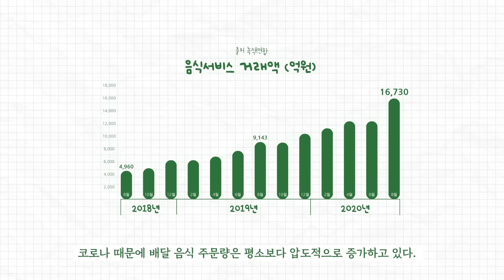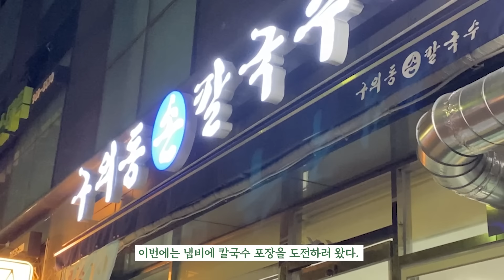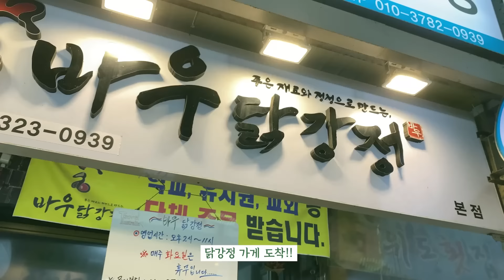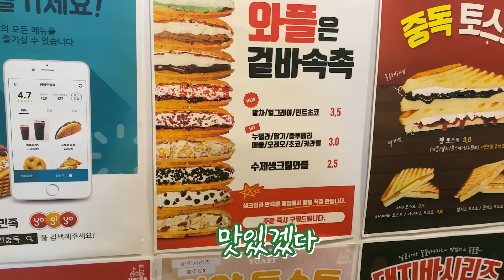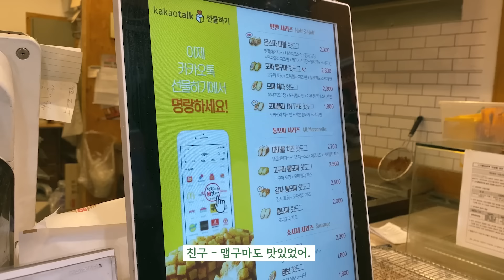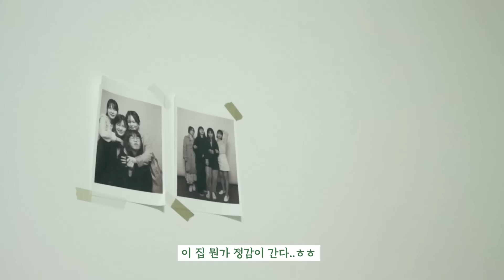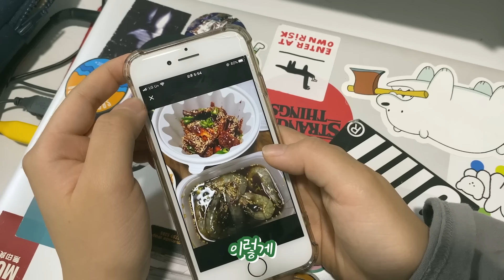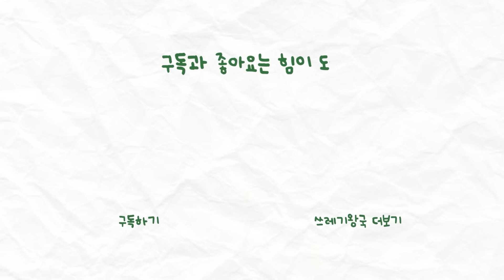[Eng] 팅팅탱탱 프라이팬에 피자 포장🍕냄비에 엽떡 포장가능할까?!ㅣ 일회용품없이 배달음식 먹방 챌린지 도오오오전!!🔥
배달 음식 주문량은 평소보다 압도적으로 증가하고 있다.
이렇게 배달 쓰레기가 급격하게 넘쳐나면서 곳곳에 문제가 발생하고 있기 때문에 우리는 최대한 일회용품을 사용하지 않고 배달음식 먹기를 도전하기로 했다!

다회용기로 피자, 칼국수, 떡볶이 (엽떡), 핫도그, 치즈볼, 와플, 초계국수, 만두, 김치, 간장게장, 양념게장, 밥 포장하기 도전!!

한편 정부는 '일회용품 함께 줄이기 계획'을 내놨다. 2022년까지 일회용품 사용량을 35% 이상 줄이고, 대체 가능 일회용품은 쓰지 않는다는 게 주 내용이다. 계획에 따르면 배달음식에 제공하던 일회용 숟가락 및 젓가락도 2021년부터 금지된다. 필요한 경우 별도로 돈을 내게 된다고 한다.

배달 음식을 먹고 분리수거 시 음식물이 묻어 있을 경우 재활용이 안된다! 번거롭더라도 꼭 깨끗이 씻고 분리수거하자!!

✨자막 도와주신 분 :김예지 (리나)님 ✨
Translated by Lina💕

쓰레기왕국의 소식을 보고 싶다면 팔로팔로우 해주세요 :-)
🌍 Instagram   _ a_trash_kingdom